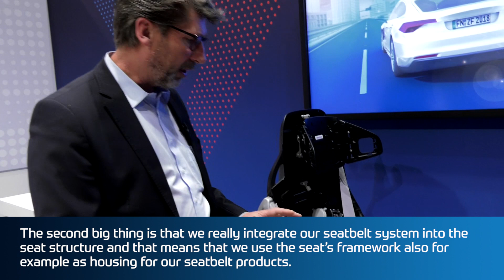ZF Concept Seat with Faurecia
The Concept Seat is the first result of the cooperation between ZF and Faurecia, the French interior specialist. It includes seatbelts, belt tensioners and airbags.